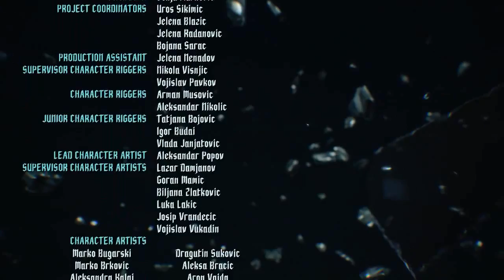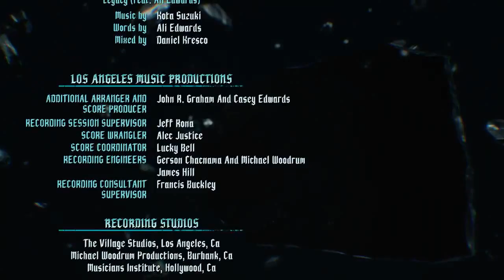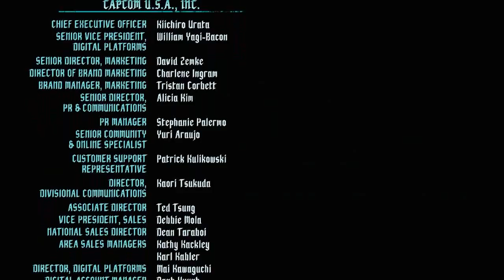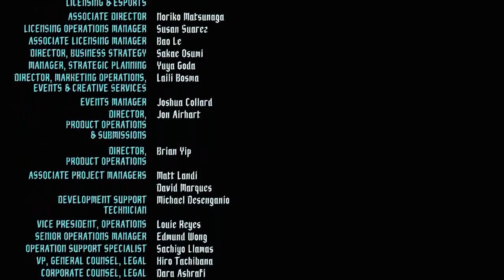Saiyan's Playin': DEVIL MAY CRY 5 Part 12 (FINAL) - FINAL BATTLE/EPILOGUE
The Most Fun I have had in a Very, Very Long Time. This needs to be put up in a Museum somewhere.

FINAL RATING: 12/10: A Timeless Classic that reminds me of why I love Videogames. WELCOME BACK, DEVIL MAY CRY!!!

Also, be sure to follow me at the Places linked down below:

Schedule: 2-3 Videos Posted Every Week!